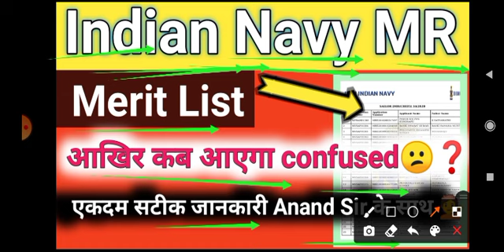Indian Navy MR Merit List April 2022 Batch 🔥